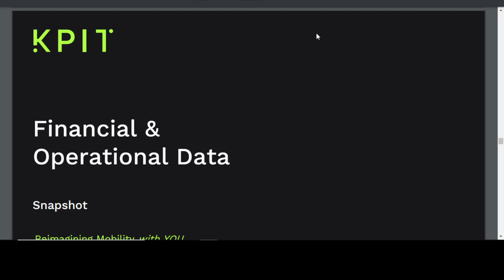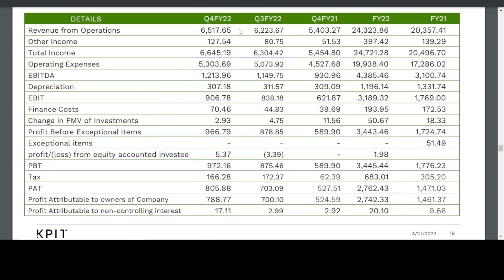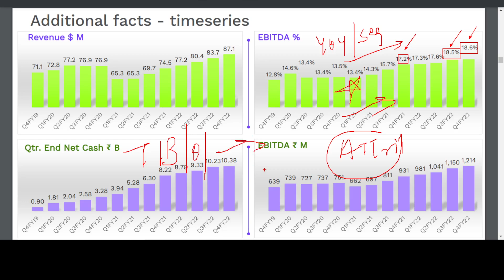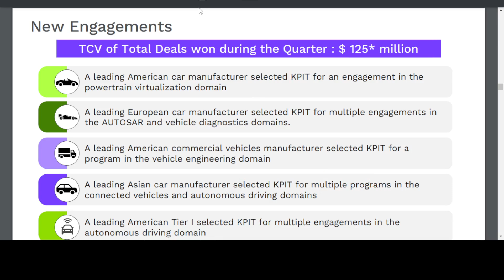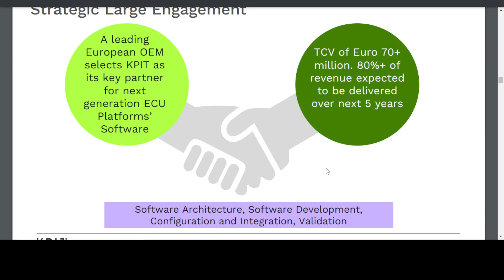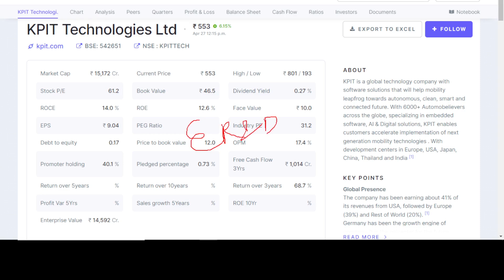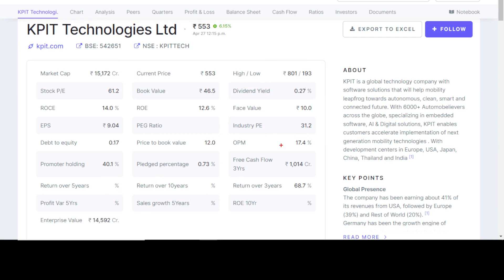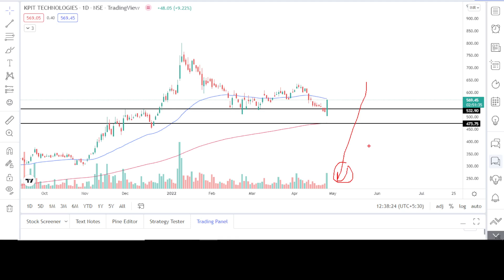💥✅KPIT tech q4 results🔥kpit tech results today🔥kpit tech q4fy22 results🔥why kpit tech share up today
💥✅KPIT tech q4 results🔥kpit tech results today🔥kpit tech q4fy22 results🔥why kpit tech share up today🔥kpit tech share latest news today🔥kpit results today